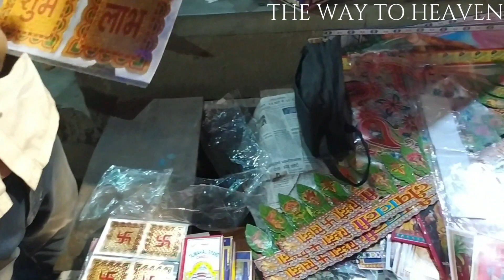Diwali Special Matir Prodip in very cheapest price/Mitti ka diya sabse sasta in kendua bazar